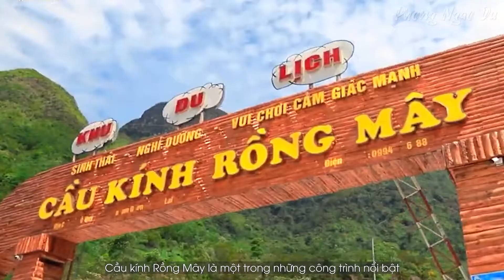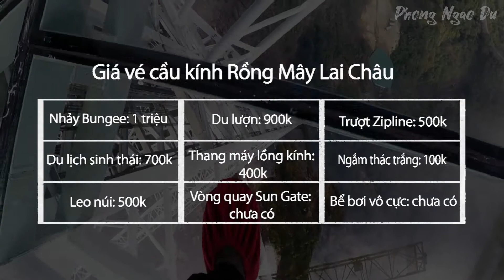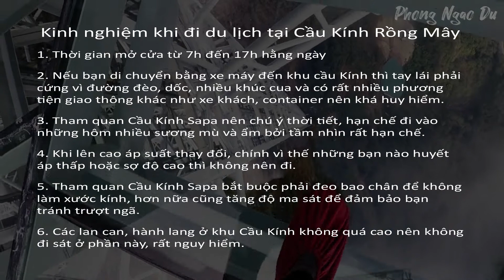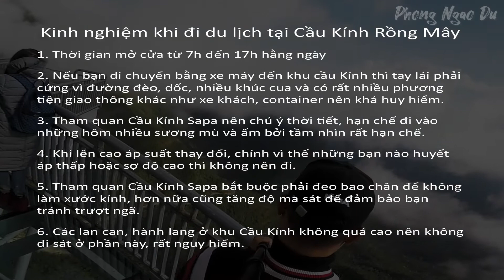Kinh Nghiệm Đi Du Lịch Cầu Kính Rồng Mây Sapa | Hướng Dẫn #1 | Phong Ngao Du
Nội dung:
00:00 - Mở đầu
00:16 - Sự cố kính nứt vỡ
01:06 - Giải đáp thắc mắc
02:27 - Thông tin về Cầu Kính
03:07 - Cách đi đến Cầu Kính
03:51 - Cấu tạo Cầu Kính
05:21 - Chơi gì ở Cầu Kính
06:28 - Chia sẻ kinh nghiệm
07:21 - Kết video
Đường dẫn liên kết:
❤ Mỗi lượt xem và đăng ký của các bạn là động lực để kênh mình ngày càng phát triển và mang đến nhiều video chất lượng hơn
Trân trọng!